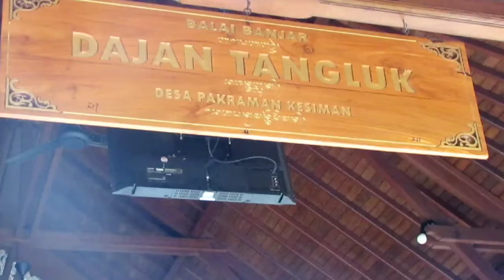Part.1 Karya Nuwur Pedasaran Ratu Ayu Mas Pura Br. Dajan Tangluk Kesiman